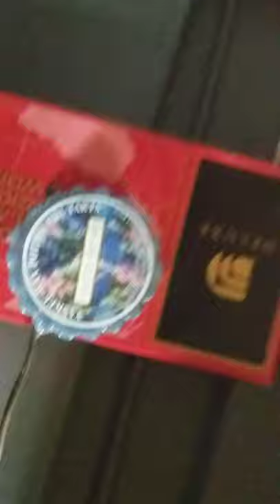Ad-Hoc Covid19 Mask Sterilizer made from filing cabinet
I am NOT a medical professional or and engineer or any of that sort, but I did stay in a Holiday Inn Express in 2018.  What you need - filing cabinet, a dehumidifier that is standard HVAC running refrigerant (no TEC), an Ozone generator, thermometer, hacksaw, duct tape, white kitchen trash bag, wire clothes hangers.  Assemble, run until the chamber stays at 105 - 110 for at least two hours.  YMMV. this could also destroy the masks over multiple sterilizations, if 3M tells me this is a bad thing I will pull the video.